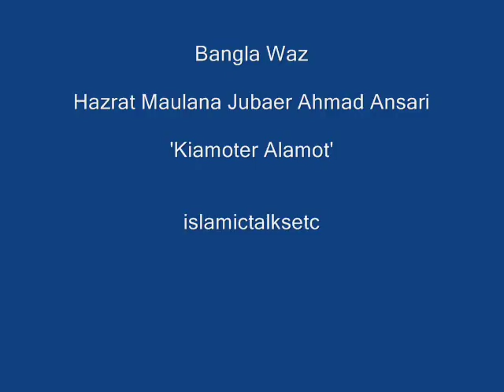*New* Bangla Waz - Maulana Jubaer Ahmad Ansari - Kiamoter Alamot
Maulana Jubaer Ahmad Ansari in his beautiful and unique style delivers a talk about Qiyamah.

"bangla waz" "bangla waaz" "new bangla waz" "bangla waz 2012" "jubaer ahmad ansari"
"bangla tafsir" "tafsir bangla" "ulama bangladesh" "waz mahfil" "waj mahfil" "bangla dua"
"boruna mufti" "olipuri" "gohorpuri" "ansari" "umorfuri" "bishnati" "deoband"